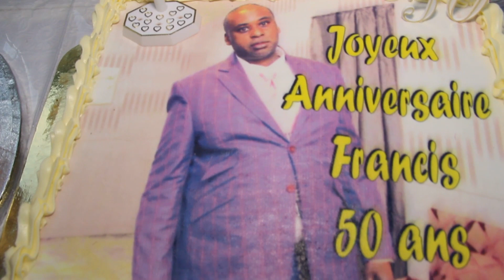joyeux Anniversaire NSONGA FRANCIS